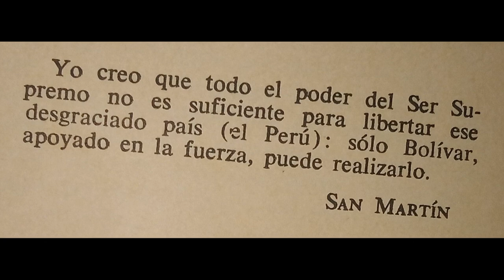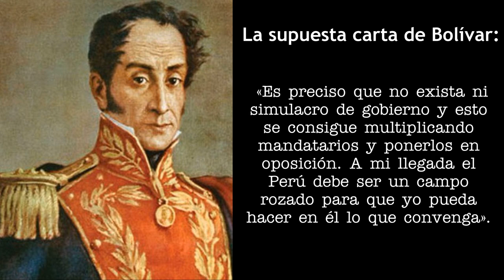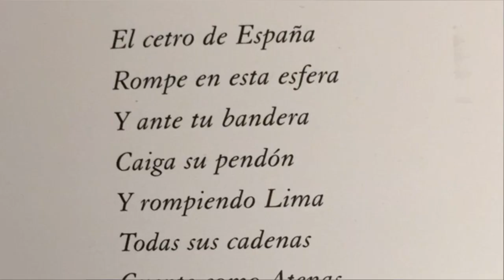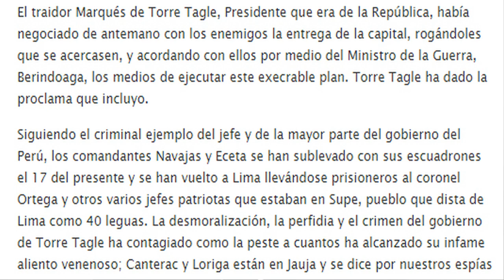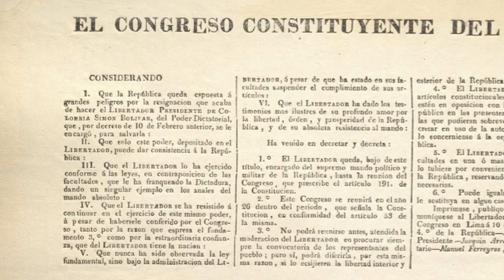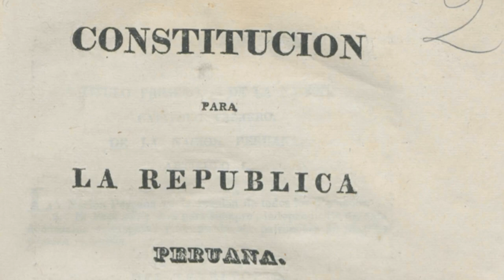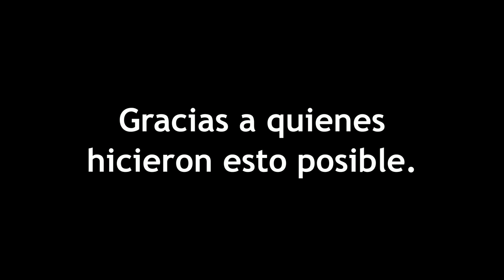El Libertador del Perú | Documental - Venezuela Inmortal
Un programa especial totalmente revelador sobre Simón Bolívar en la cultura peruana ¿por qué tantos lo adversan y pocos lo reconocen como Libertador?  ¿es un hecho generacional o una realidad histórica?

Conducido por nuestro investigador Alejandro Andrade directamente desde la capital peruana.

FUENTES BIBLIOGRÁFICAS:

- Aguirre, I. L. (1983). Bolívar. Bogotá: Oveja Negra.
- Godoy, S. O. (2019). Simón Bolívar y la conclusión de la Independencia en el suelo de los - --- Incas. Lima: Fondo Editorial del Congreso del Perú.
- Klarén, P. F. (2004). Nación y sociedad en la historia del Perú. Lima: Instituto de Estudios Peruanos.
- Mijares, A. (1987). El Libertador. Caracas: Ediciones de la Presidencia de la República.
- Basadre, Jorge. (2005). Historia de la República del Perú [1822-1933]. Lima: Empresa Editora El Comercio S.A.